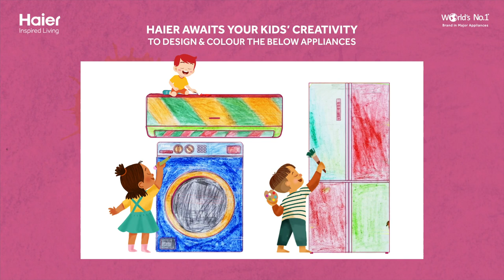Haier Children's Day Contest | 2022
This ChildrensDay, Haier is calling out the InspiredChamps to participate in a contest where the little designers of tomorrow have to design a product for tomorrow. Five Lucky winners will get a chance to win Haier Appliances and another 500 lucky winners will get exciting goodies.

To participate scan the QR Code! Don’t forget to mention HaierInspiredLiving and InspiredChamps in your comments.

Don’t forget to mention HaierInspiredLiving and InspiredChamps in your comments.